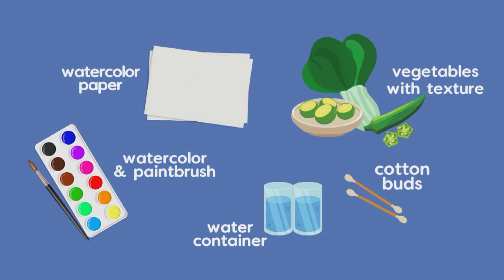Food Prints and Patterns | Art Smart with Teacher Precious